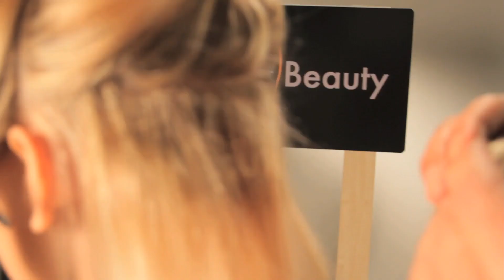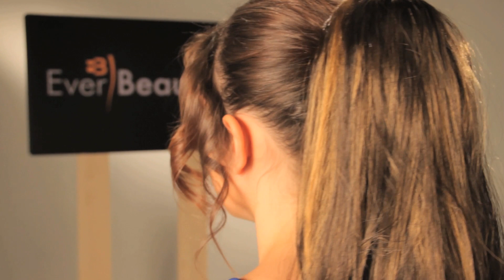Ever Beauty Hair Extensions - [HD]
Some snippets from the product Info-mercials & catwalk shoot for Ever Beauty's hair extensions range.